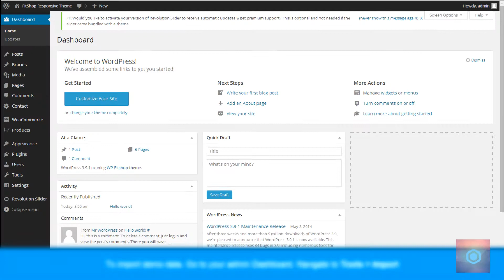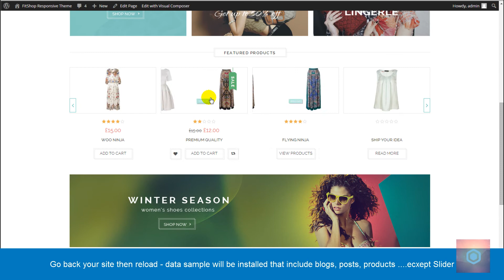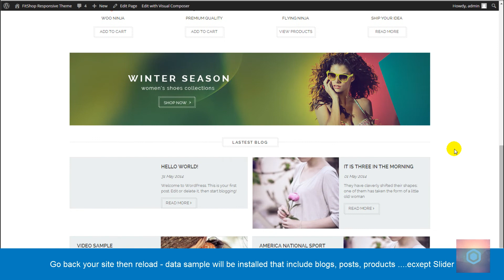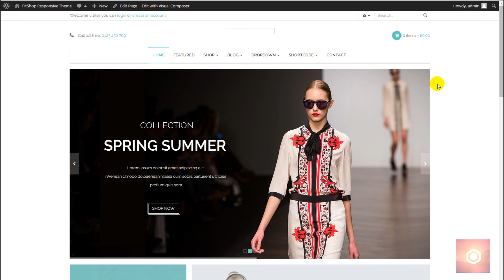How to Import Data Sample ( XML files) in WordPress Themes | Wpopal | P8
That video guide you how to import data sample of Opal Theme.
You can import sample data very easily by following some steps.

WPOpal BigShop Template is a design-driven shop theme for WooCommerce and WordPress. The theme includes everything you need to start your online store right away.